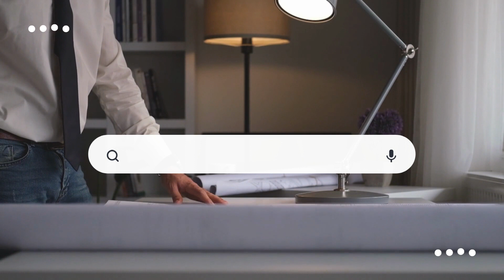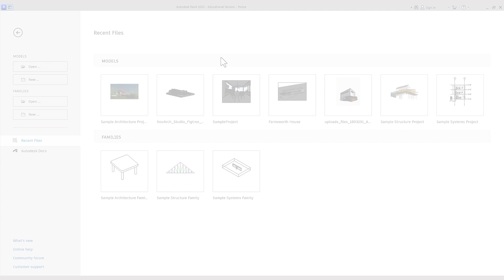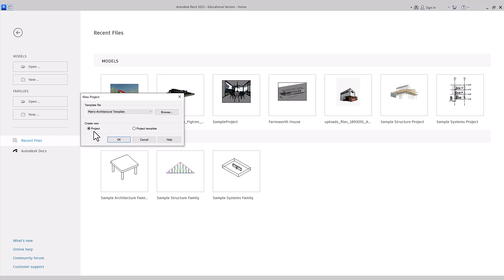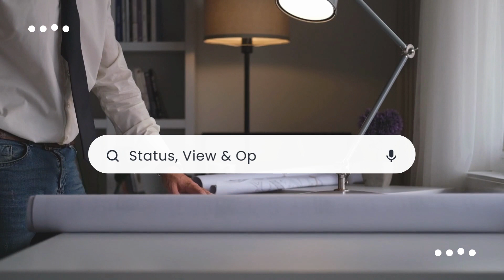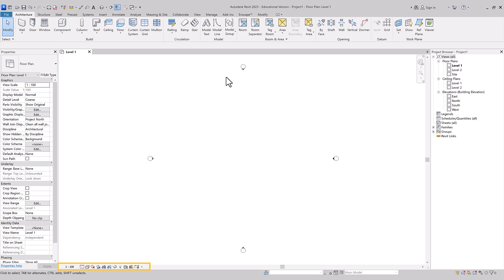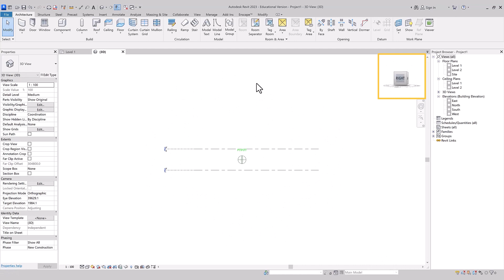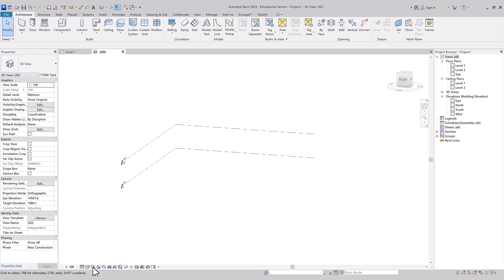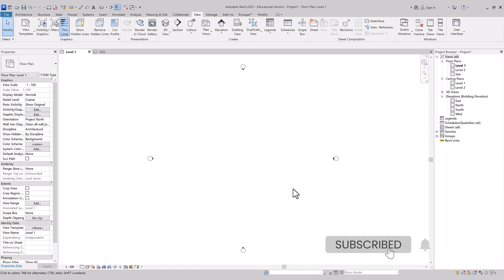واجهة برنامج الريفيت المعماري | Revit User Interface 💻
إذا كان تعلم برنامج الريفيت المعماري من أهدافك المؤجلة تعال نحقق هذا الهدف مع بعض قبل نهاية السنة الميلادية بساعدك وأعلمك كل الأساسيات بطريقة سهلة، بسيطة ،ممتعه. بيكون عن طريق شرح أساسيات البرنامج بدون تعقيد وبمدة زمنية معقولة، إذ الموضوع يحتاج شرح وتوضيح أكثر بيتم تقسيمه على عدة دروس. درس اليوم الأول من هذي السلسلة ونتعرف على واجهة المستخدم.

If learning Revit architecture is one of your postponed goals, let’s check it from your goals list before the end of this year. I will teach you all the basics in a simple, easy, and fun way. The plan is to explore all the Revit Basics without complication in a reasonable time; if the subject needs further explanation, it will be divided into several lessons. In Today’s tutorial, you will learn the user interface.

⤵فصول الفيديو
00:00 – Into
00:49 – Revit Versions
02:26 – Revit File Formats
02:58 – Home Screen
05:15 – Revit Ribbon (Tabs)
09:50 – Status, View & Option Bars
15:01– Outro